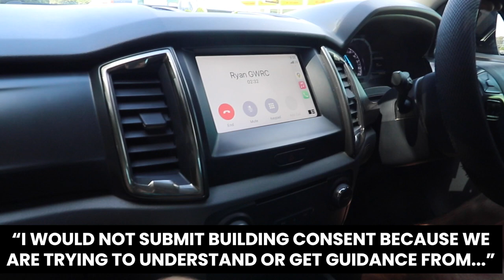How I Deal With Building Delays!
This video is all about how I overcame Difficult situations and run my company through an industry where so many things can change your plans.